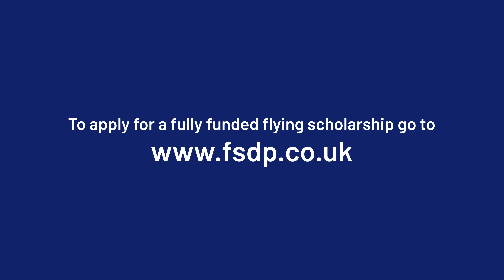Caroline Lightfoot - (Scholar) - Flying Scholarships for Disabled People (FSDP) - RIAT 2023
Andy catches up with Caroline Lightfoot at this year's Flying Scholarships for Disabled Peoples 40th Anniversary event, at the Royal International Air Tattoo (RIAT) 2023.
Caroline explains how the FSDP has changed her life by giving her more confidence being involved with other disabled pilots. Caroline has had Multiple Sclerosis for a long time and she tells Andy when she is flying, she feels free.